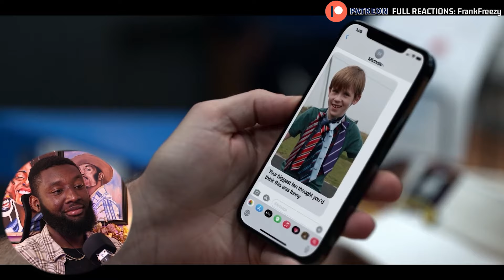*TED LASSO* Season 2 Episode 1 & 2 ⚽ | REACTION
Go checkout my ART channel🧡 Love this show! love you guys. Cheers!

80+ Full Uncut Reactions, Early Access to YouTube videos, Polls to decide what I watch, and your Name in the Credits

Synopsis
The show follows Ted Lasso, an American college football coach hired to coach an English soccer team whose owner secretly hopes his inexperience will lead it to failure, but whose folksy, optimistic leadership proves unexpectedly successful.